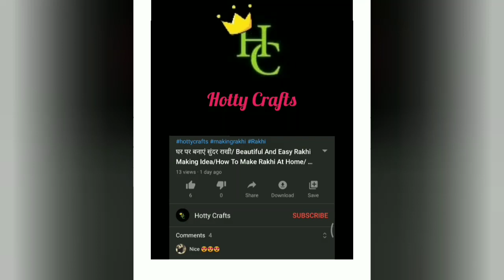DIY Pen Stand Out Of Waste Soap Box/Waste Material Reuse Idea/Best out of Weast/DIY Desk Organizer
hello friends,
                      In this video we have made pen holder with waste material (Soap box)it's very easy craft idea, you will also try this easy craft idea!!
Dove soap से बनाऐ बहुत ही खूसूरत पेन होल्डर